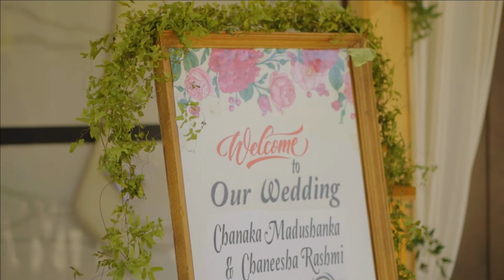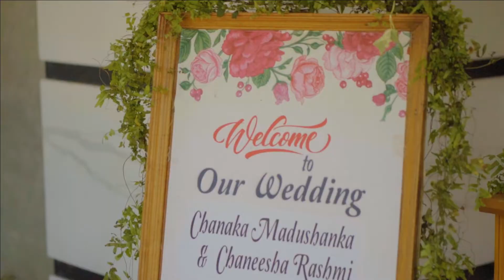Mangala Mandira Tissamaharama | Advertisement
Mangala Mandira Tissamaharama  | Advertisement Video